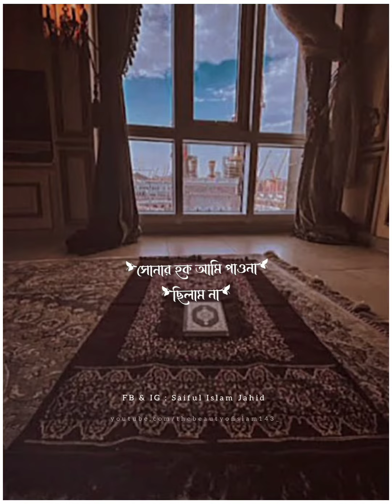আল্লাহ যখন হাশরের ময়দানে তার বান্দাকে ডাক দিবে...🥹🖤🌼 | Anisur Rahman Ashrafi New Islamic Status